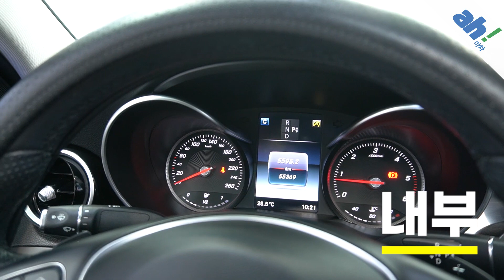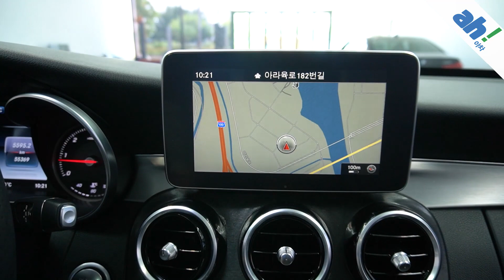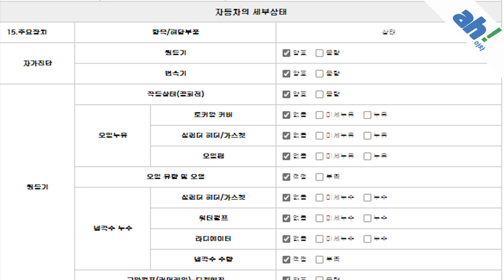[아차] 내외관 잘 관리된👏 벤츠 C220 d 아방가르드 feat. (06조0620)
1. 차량대금의 10% 결제 및 계약서 작성(차량 체크리스트)
2. 종합보험 가입(최소 3개월, 자차 포함)
3.5일간 타보고 구매확정 시 차량대금 잔액 및 부대비용(이전비 등) 입금 후 이전 등록
4. 타보고 차량 반납 시 이유 불문 환불 처리(제반 비용 공제)

5일간 타보고 구매 결정하실 수 있는 서비스입니다.